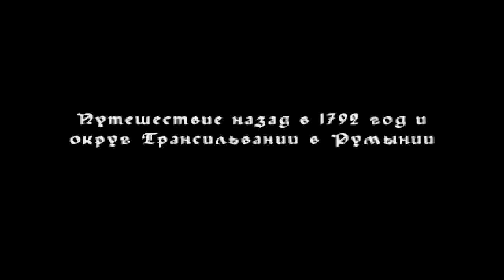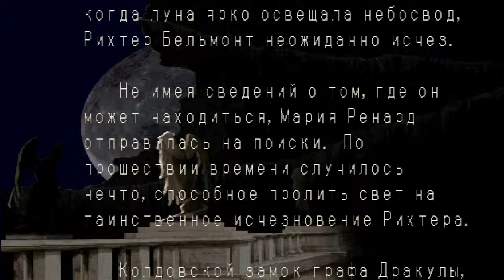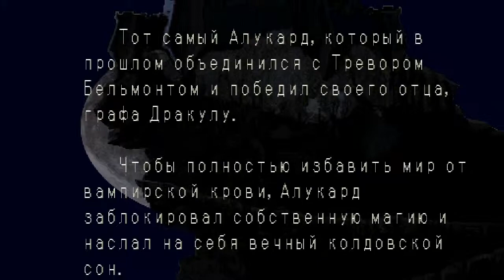Castlevania: Symphony of the night RUS начало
Здесь мы сражаемся с дракулой и сохраняемся